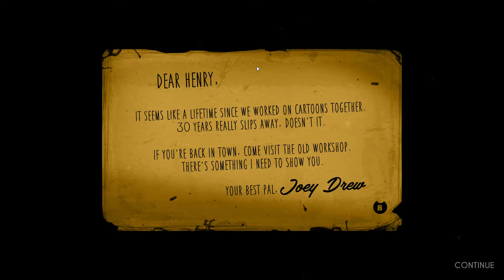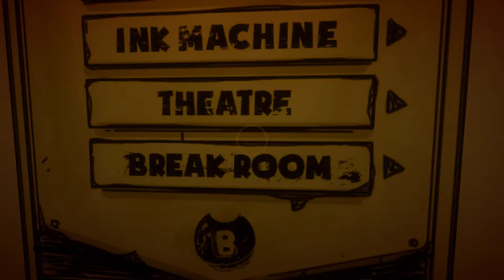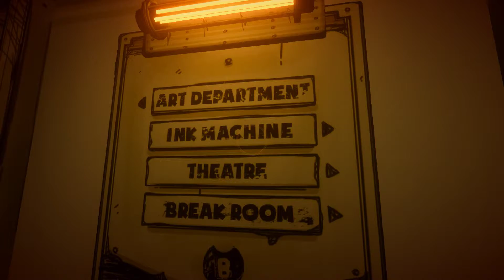bendy and the ink machine pt. 1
we enter the factory then get chased we are about to escape then . . .